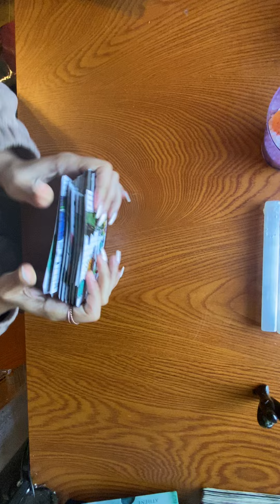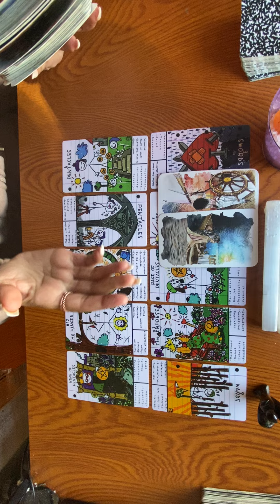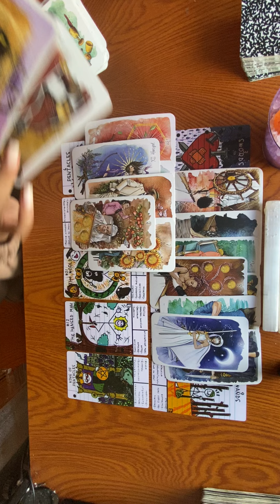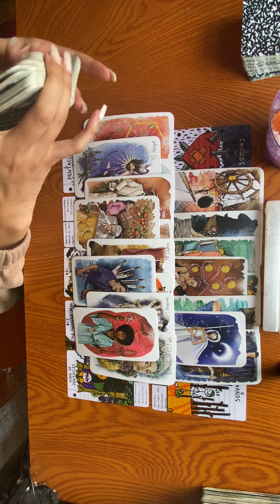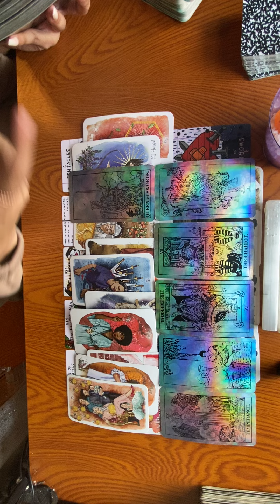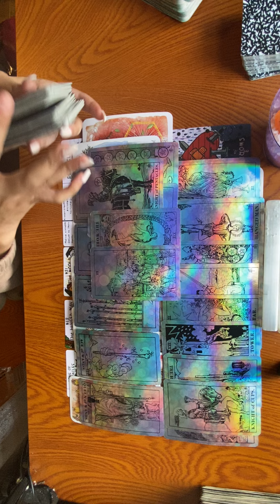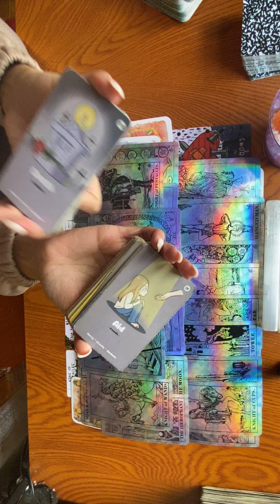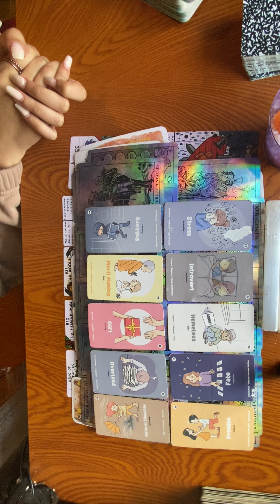THEY LEFT YOU FOR A SEX WORKER THAT WONT LEAVE THEM ALONE 😅 SHE WANTS YOUR HELP